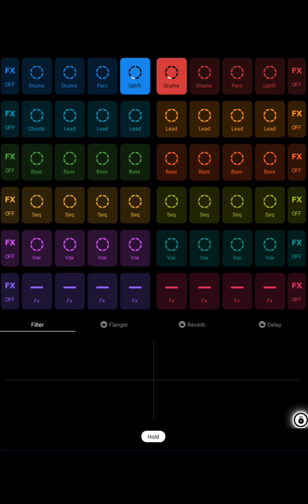electronic vision (song)